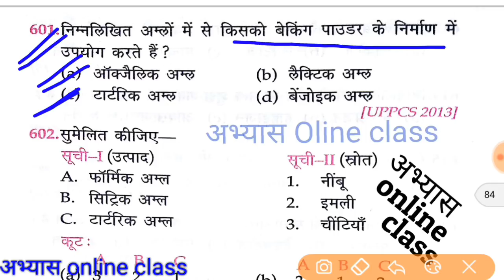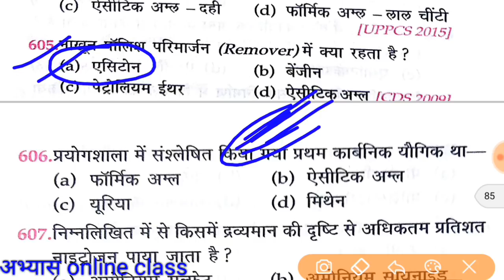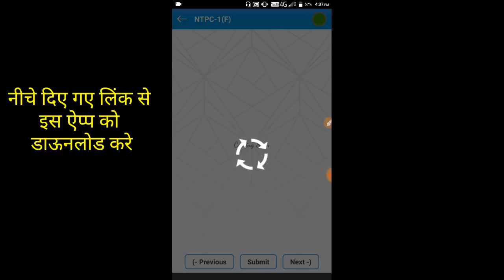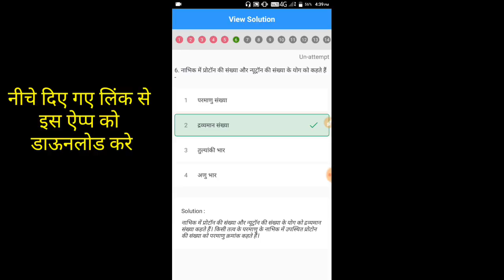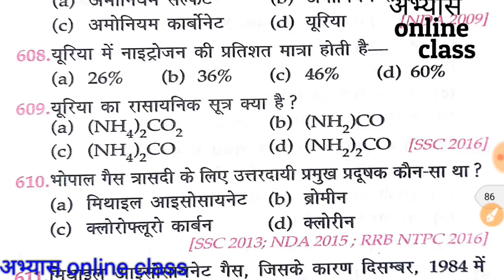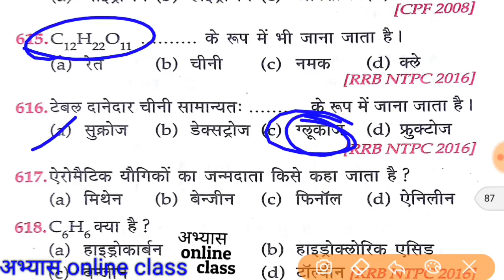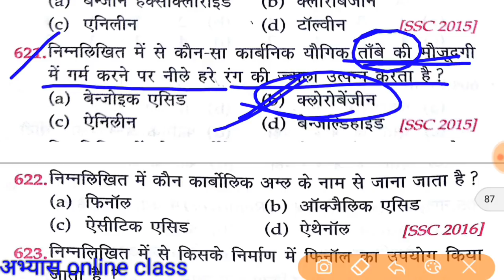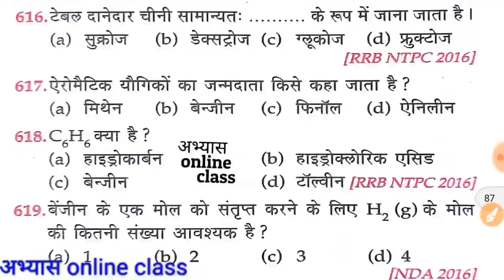Chemistry प्रयोगशाला सहायक शिक्षक भर्ती परीक्षा 2019 रसायन विज्ञान पार्ट 21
Like 👍करें
Comment 🖊 करें
& share please ➡📱➡📱

 *अगर  अच्छ